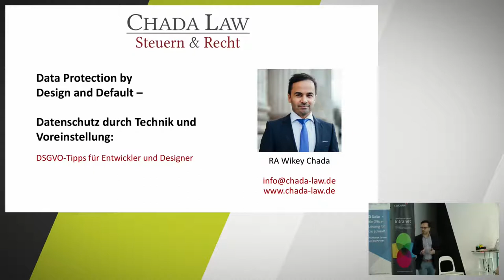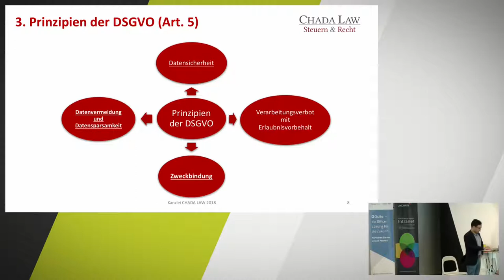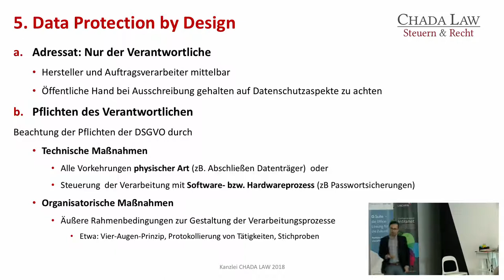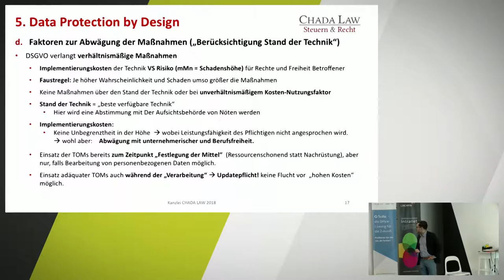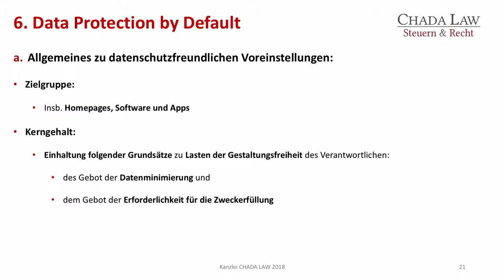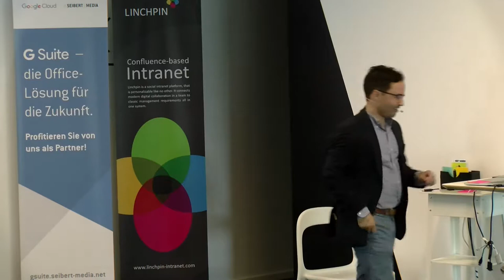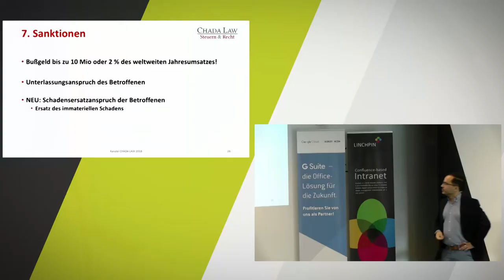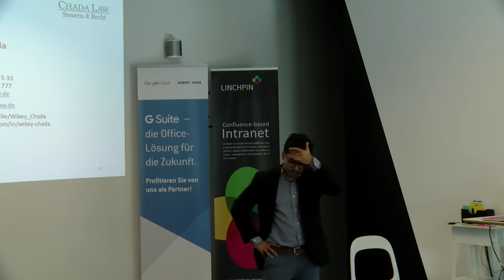Data Protection by Design and Default - GDPR / DSGVO - TechTalk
DSGVO-Tipps für Entwickler & Designer

Die Datenschutzgrundverordnung (DSGVO) ist aktuell in aller Munde. Für Entwickler und Designer bedeutet dies, sich einmal mit dem Thema "Data Protection by Design" zu beschäftigen. In dem Vortrag erhaltet Ihr Infos zur DSGVO sowie einige praktische Tipps, wie Ihr eine Konformität herbeiführen könnt.

Wikey Chada ist Rechtsanwalt in Wiesbaden. Seine aktuellen Tätigkeitsschwerpunkte liegen im deutschen und Internationalen Wirtschaftsrecht und dort insbesondere in den Bereichen IT-Recht Datenschutzrecht Urheberrecht in den sonstigen Bereichen des gewerblichen Schutzrechts sowie im Steuerrecht und im Gesellschaftsrecht.